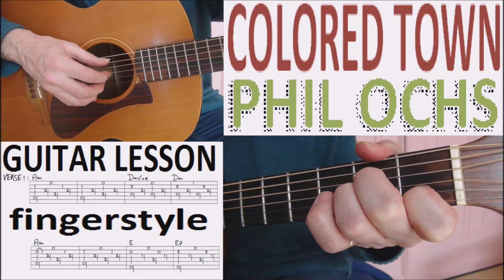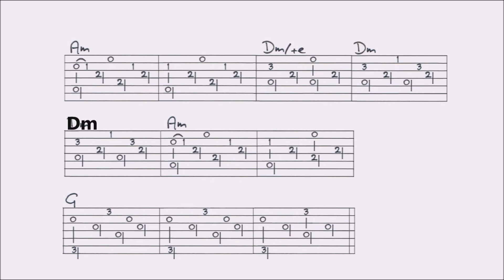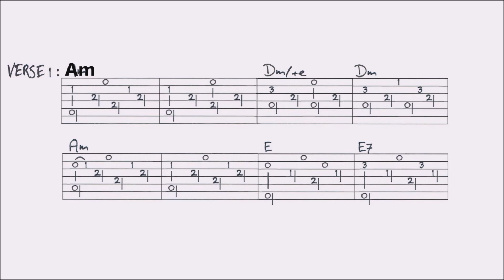COLORED TOWN - PHIL OCHS fingerstyle GUITAR LESSON